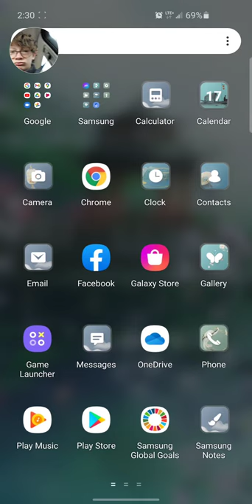milkman Karlsson let's play